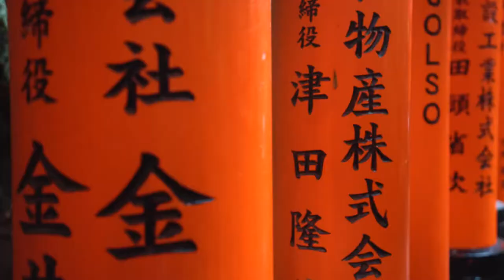Hadi & Evelyn Sanjit Day Teaser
Courtesy of Hadi & Evelyn
Photo Video By : TOPOTO & Mario Christian